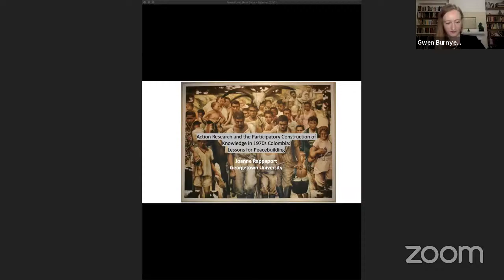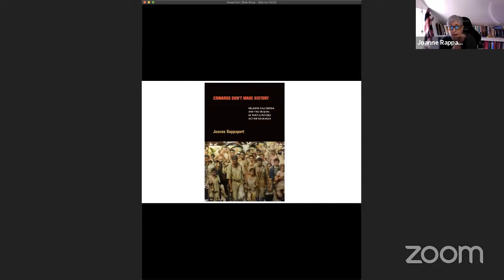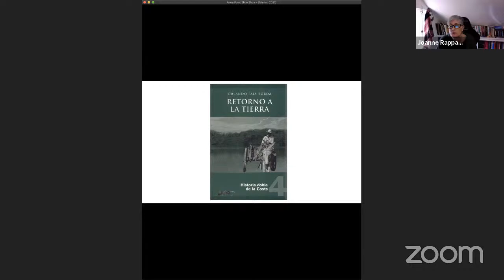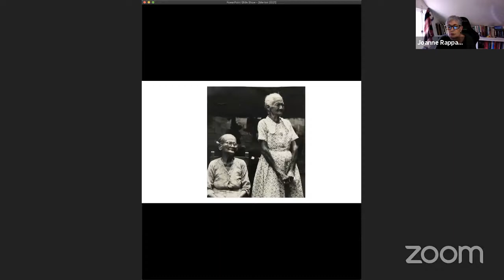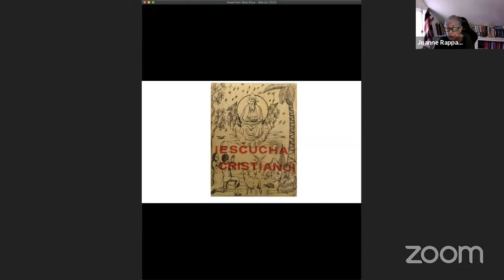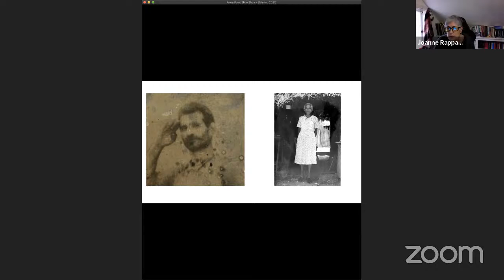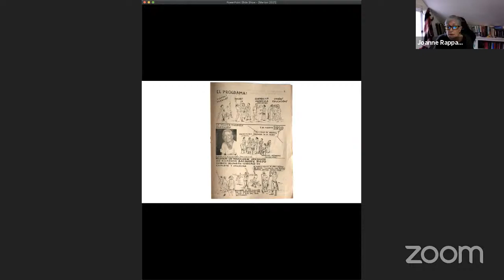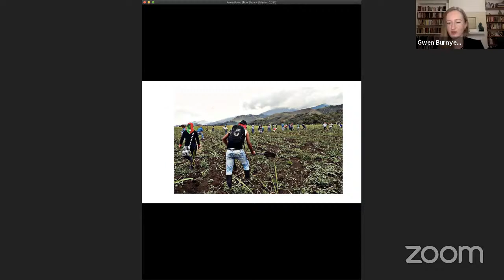Embrace Dialogue Academia 4: Book Launch - Cowards Don't Make History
Join Rodeemos el Diálogo and Merton College, Oxford for the book launch of 'Cowards Don't Make History' by Prof. Joanne Rappaport.

Embrace Dialogue Academia Seminar 4
Dialogues bridging academic research with policy implications for contemporary peacebuilding challenges in Colombia

Book launch. Cowards Don′t Make History: Orlando Fals Borda and the Origins of Participatory Action Research (Duke University Press, 2020) by Joanne Rappaport

+ Author | Prof. Joanne Rappaport, Department of Spanish and Portuguese, Georgetown University
+ Discussant | Prof. Pilar Riaño-Alcalá, the Social Justice Institute, University of British Columbia
+ Convener | Dr. Gwen Burnyeat, Junior Research Fellow in Anthropology, Merton College (University of Oxford) & member of Embrace Dialogue

About the book:
In the early 1970s, a group of Colombian intellectuals led by the pioneering sociologist Orlando Fals Borda created a research-activist collective called La Rosca de Investigación y Acción Social (Circle of Research and Social Action). Combining sociological and historical research with a firm commitment to grassroots social movements, Fals Borda and his colleagues collaborated with indigenous and peasant organizations throughout Colombia. In Cowards Don't Make History Joanne Rappaport examines the development of participatory action research on the Caribbean coast, highlighting Fals Borda's rejection of traditional positivist research frameworks in favor of sharing his own authority as a researcher with peasant activists. Fals Borda and his colleagues inserted themselves as researcher-activists into the activities of the National Association of Peasant Users, coordinated research priorities with its leaders, studied the history of peasant struggles, and, in collaboration with peasant researchers, prepared accessible materials for an organizational readership, thereby transforming research into a political organizing tool. Rappaport shows how the fundamental concepts of participatory action research as they were framed by Fals Borda continue to be relevant to engaged social scientists and other researchers in Latin America and beyond.